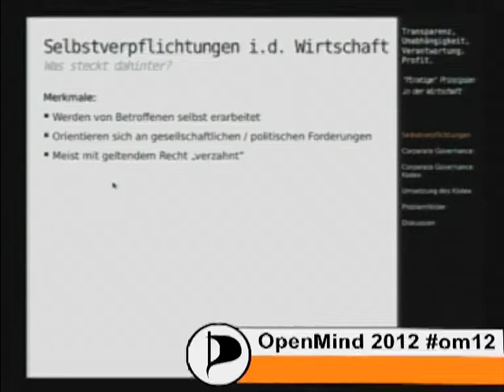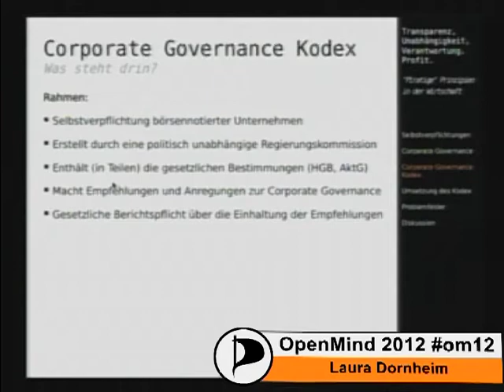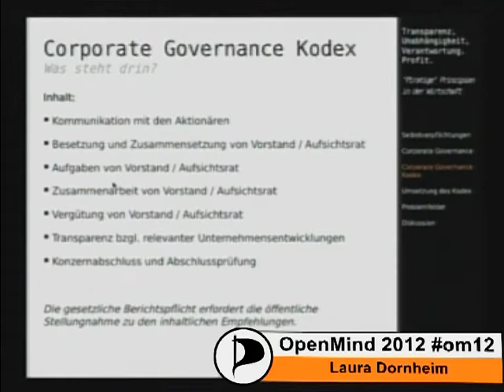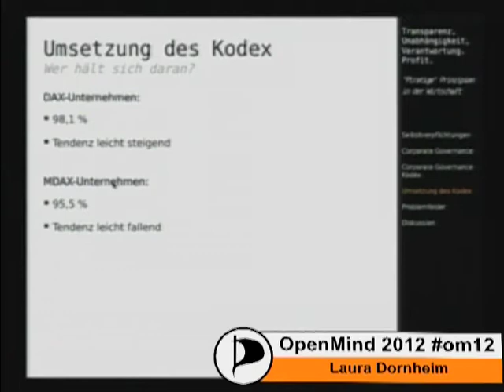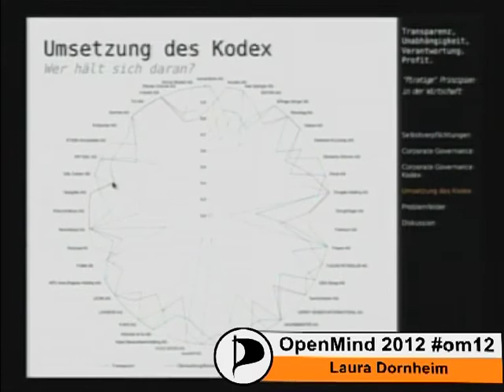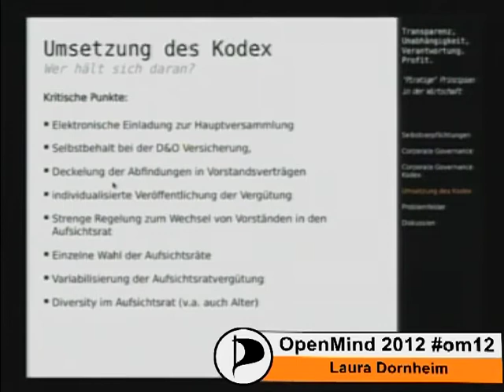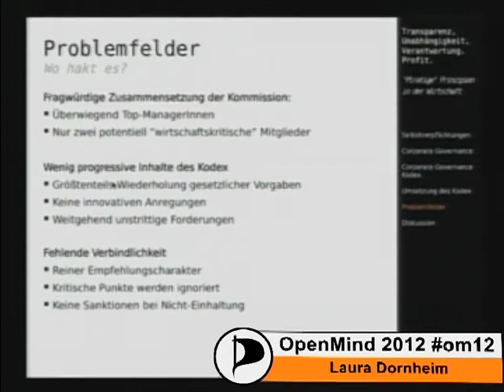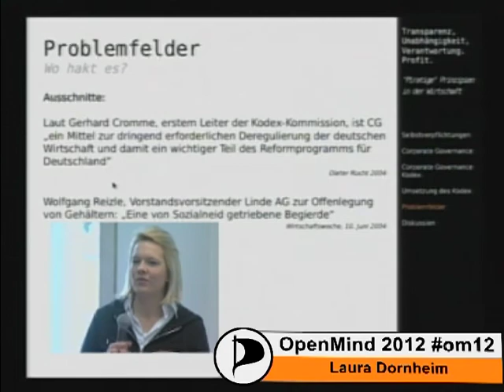om12 Transparenz, Unabhängigkeit, Verantwortung. Profit. - Laura Sophie Dornheim